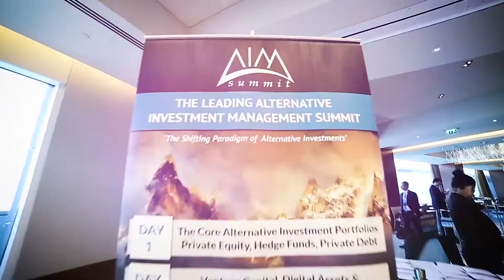Nasser M Turki | AIM Summit 2018